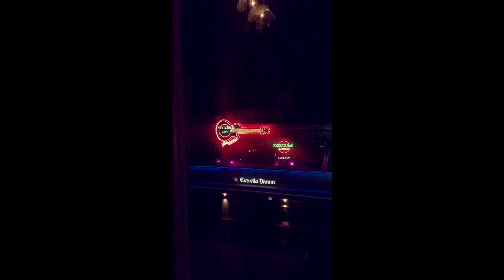ekskurzija Balkan 1.dan/del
Marec, 2019
28 SGLŠjevih predstavnikov se je podalo na izlet  čez BALKAN
malo za šalo, malo zares